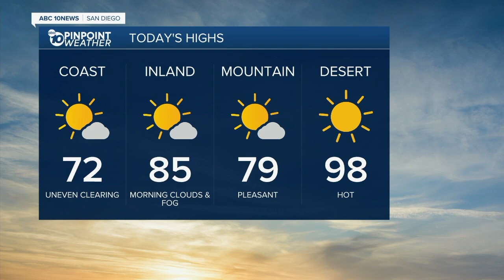10News Latest Headlines | May 5, 11am